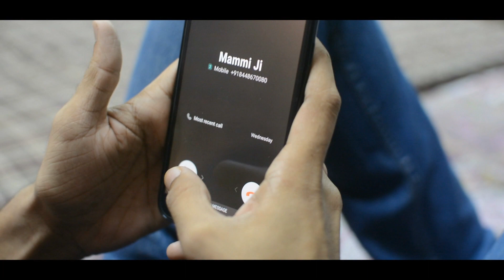BIRTHDAY BASH | VINES | the INDIAN SNAPS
HEY GUYS

"aur aa gye aap sab"

so guys this is a video on birthday, BIRTHDAY IN HOME VS BIRTHDAY IN HOSTEL.

CAST :- PRADYUMNA KUMAR (MUNDAN), SURYAKANT TRIPATHI (SHARMA JEE KA BETA), AJEET KUMAR (LALLAN), RAVI BHUSAN TIWARI (CHUTTAN), NITISH KUMAR (SHARMA KA BHAI).

CONTENT USED IS NOT MORE THAN THE ORIGINAL WORK.

FROM :- the INDIAN SNAPS.